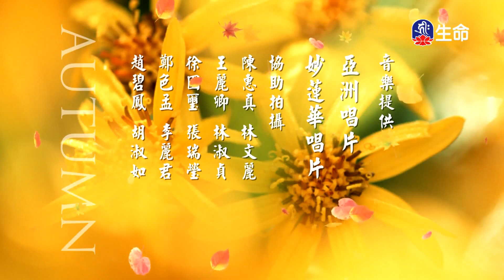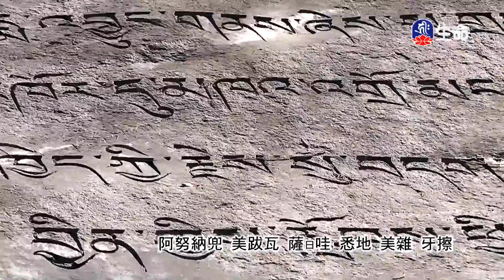佛心花海_滿船空載月明歸__李麗淑老師_智慧菩提_(lifetv_20230928_11:00)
佛心花海_滿船空載月明歸__李麗淑老師_智慧菩提。

The Flower Sea with Buddha's Spirit_A full ship returned with Moon__Teacher Li-Lishu_Wisdom Bodhi_(lifetv_20230928_11:00)